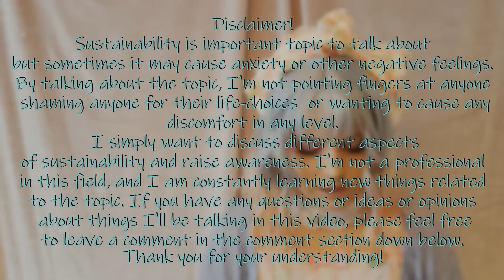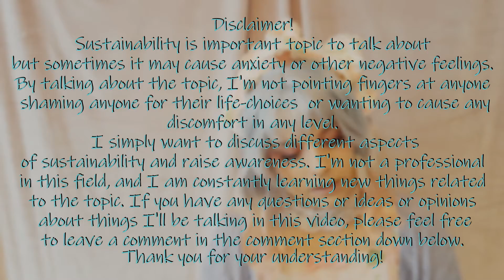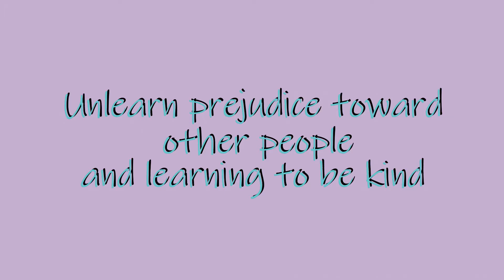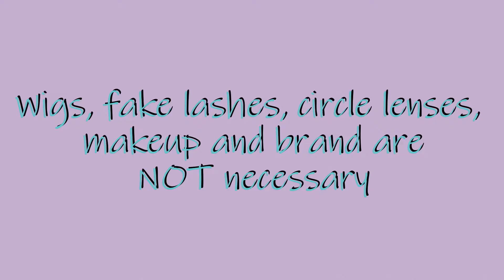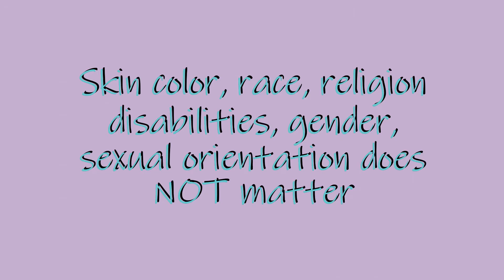Social sustainability in lolita fashion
Hey darlings!
Today I'll be discussing social aspects of sustainability in lolita fashion and -communities. Hope you are having good time and please stay safe!

today's outfit:
Dress and KC: AP Whipped Magic
Lace choker: Handmade by me
Rest: Offbrand